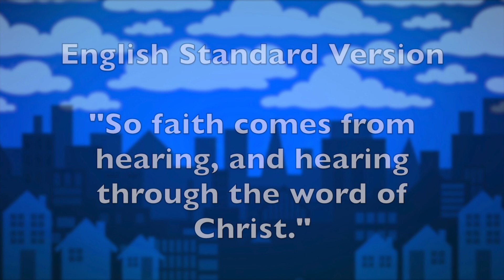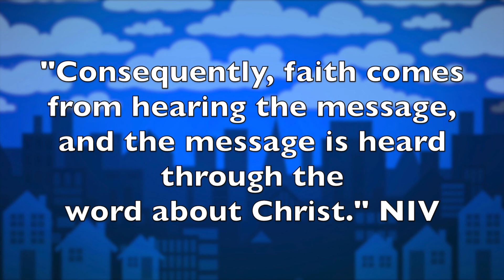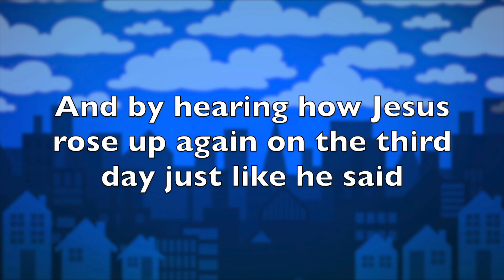Oaktown Kids | Prayer Meeting | Grow Your Faith